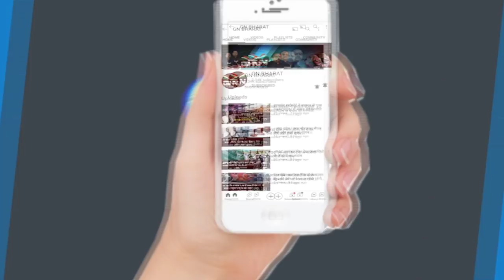पूजा सिंगल होटवार जेल में कैद, जेल से कब निकलेंगे पूजा सिंगल कितना है पैरवी